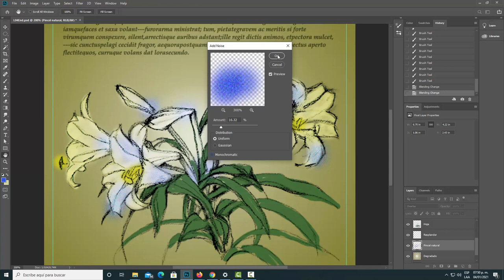308 trabajo con pincel natural